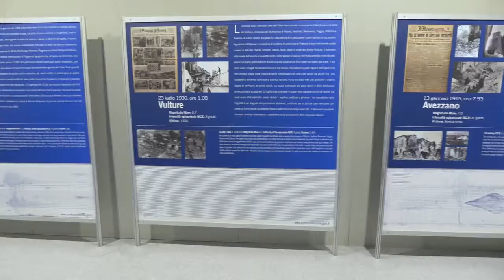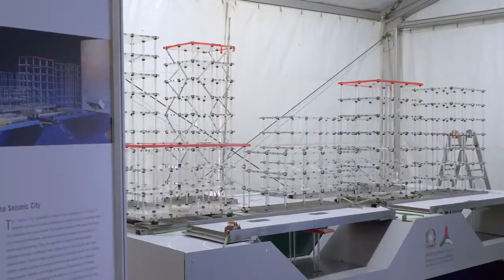La mostra Terremoti dItalia al Forum europeo – EFDRR 2018